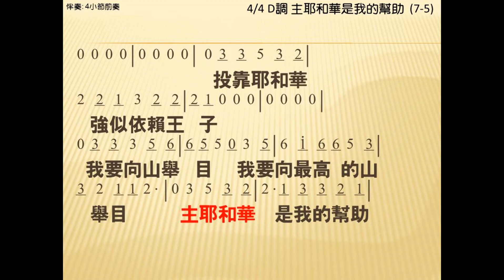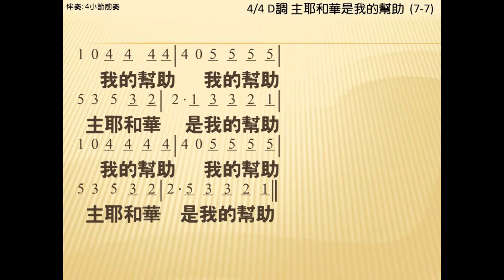主耶和華是我的幫助 詞曲：林婉容 伴奏版 簡譜 樂器 中文字幕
主耶和華是我的幫助
詞、曲：林婉容
詩 118:8-9, 詩 121:1-3, 詩 46:2-3, 賽 43:2

投靠耶和華，強似倚賴人
投靠耶和華，強似倚賴王子
我要向山舉目，我要向最高的山舉目

地雖改變，山雖搖動到海心
看顧我的從來不歇息
雖經歷水火，它不漫過燒著我
神在其中，我必不搖動

☆聲明：

1、歌曲版權屬原作者所有
2、本影片不擁有歌曲版權
3、本影片非推廣商品製作
4、支持創作者請購原版CD